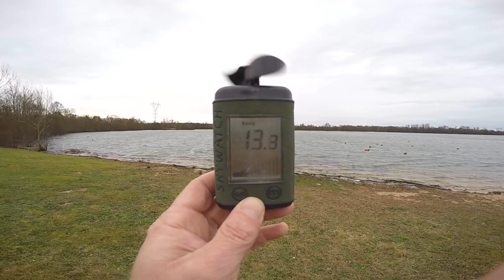windsurf 15 janvier 2015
Spot: La Grande Paroisse.
Starboard Futura 133, SEVERNE TURBO 8.1